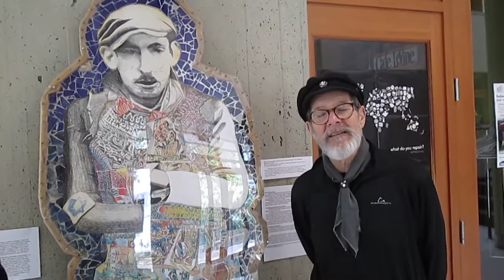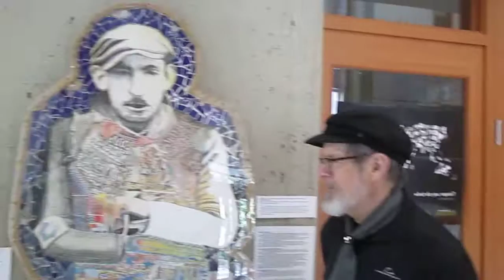Holocaust mosaic art, U WA Hillel: Don & Margaret Barrie view A.K.Segan art ©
Don Barrie and Margaret Barrie view Seattle artist Akiva Kenny Segan's Holocaust mosaic "Young man with Star of David Armband in the Warsaw Ghetto" at the Univ. of Wash. Hillel center exhibit May 22nd, 2013.
The Barrie's had joined a Segan-led tour and Q&A organized by JFS- Seattle Endless Opportunities for Jewish seniors. The exhibit of selected Holocaust and human rights art by Segan was held March 21st to May 22nd, 2013.
Don Barrie is a Seattle painter, muralist and Seattle Central Community College art department drawing (and other media) art instructor; Margaret Barrie is a Seattle writer & art management consultant.
The man depicted in the mosaic was drawn from a Warsaw Ghetto photo; the art is part of the artist's monumental Holocaust art series "Under the Wings," begun in 1991.
The "Young Man.." mosaic was created 1997-99.
The drawing seen to the left of the mosaic depicts Giettel Laski, a Jewish girl from Warsaw who was murdered at age five or six in spring 1943 at the Nazi death camp of Madjanek in Poland. The drawing was done from a photo of Giettel loaned by her now-deceased aunt Chana Lorber, a Holocaust survivor who lived in Seattle in the post-WWII years and who passed on March 2013. The wings were drawn from the wings of an arctic tern at the Burke Museum, Univ. of Washington, Seattle.